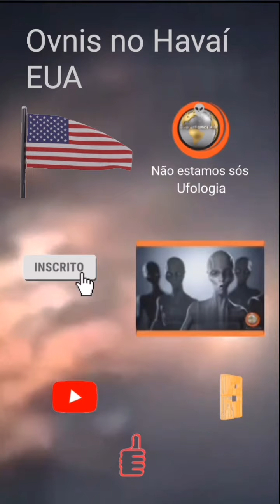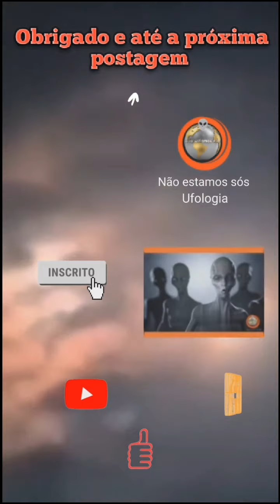Ovnis filmado voando Baixo no Havaí _ EUA 🇺🇸👽 25/10/2020